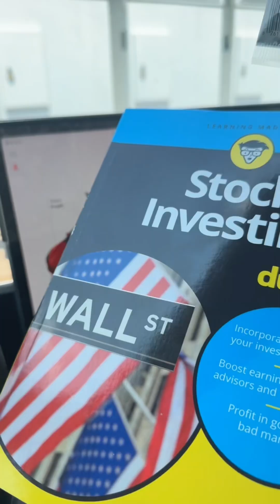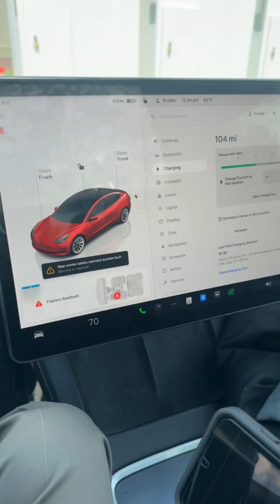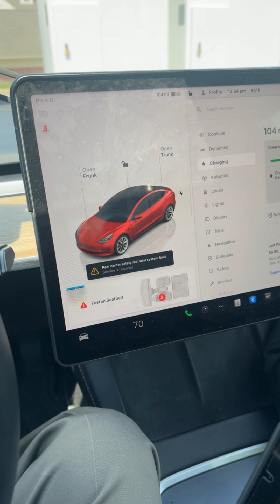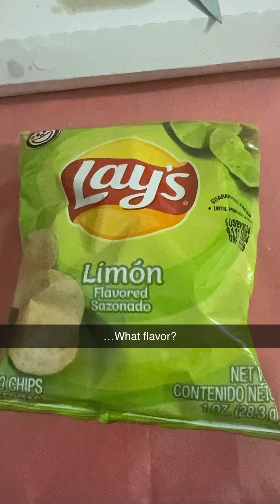☀️ 105 willyrin shorts Reels TikTok twitch hustle grind food travel vlog finance fitness